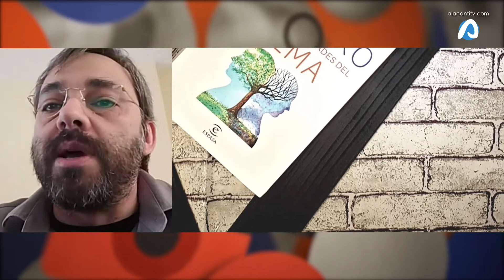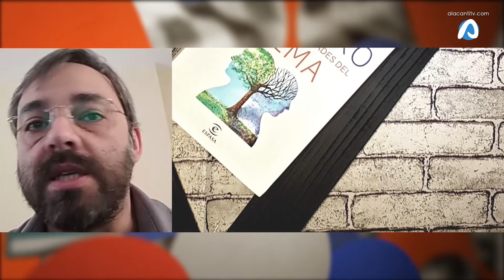La Explanada José Luis Rozas 09 marzo 2022